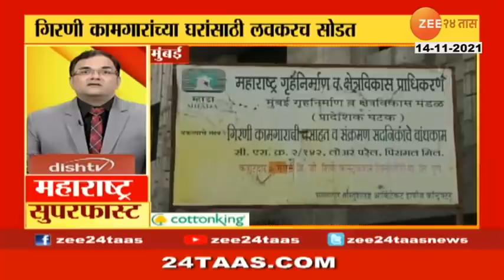महाराष्ट्र सुपरफास्ट | Maharashtra Superfast - Morning | 14 November 2021